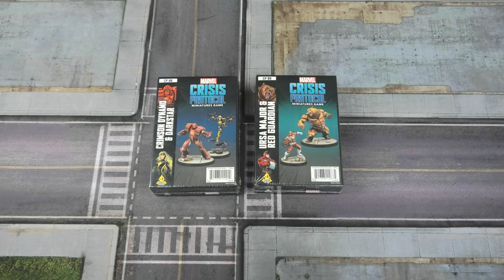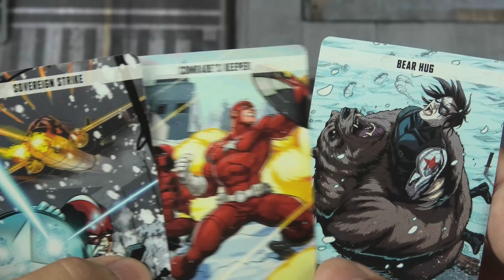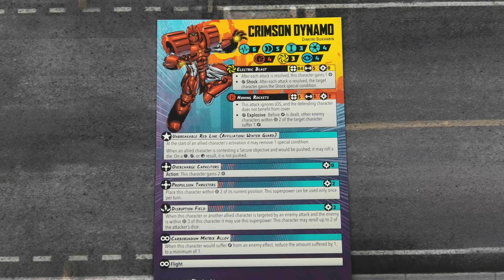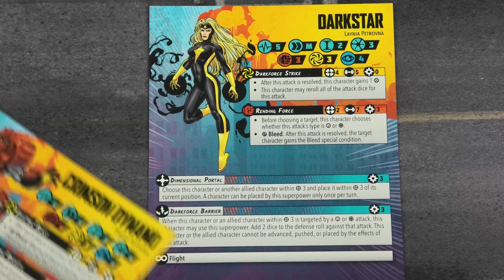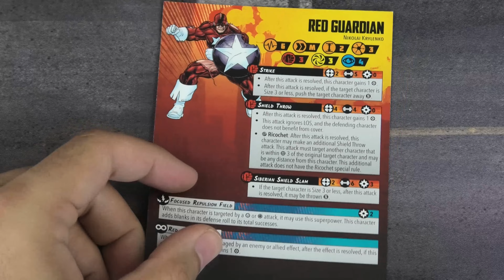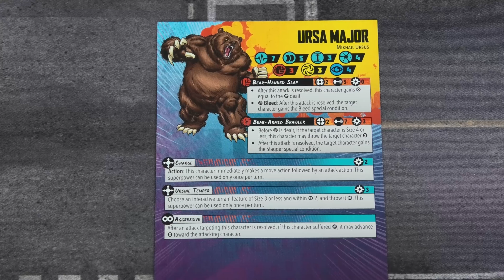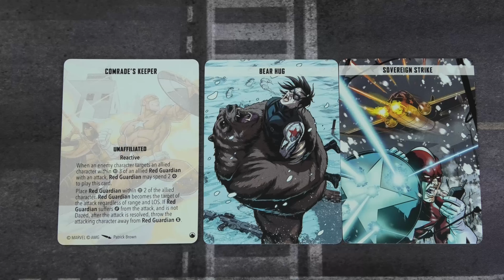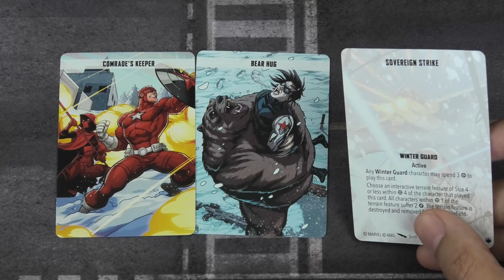MARVEL Crisis Protocol: Unboxing: Guardia invernal.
Abrimos las dos expansiones que contienen a los miembros de la Guardia invernal. Analizamos sus perfiles, sus cartas tácticas y su regla de afiliación.

La canción utilizada en la introducción del video ha sido cedida por nuestros compañeros rockeros de Sylvania